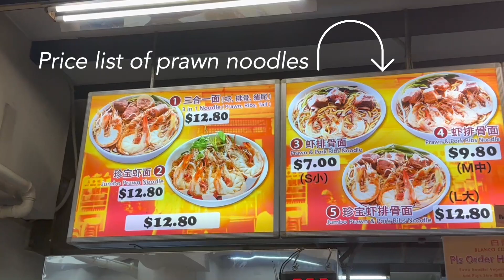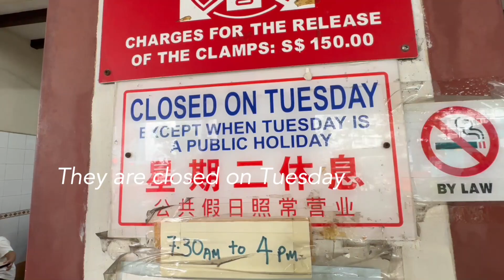Blanco Court Prawn Noodles - The Ultimate Comfort Food Experience! | The Must Try Dish in Singapore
Blanco Court Prawn Noodles offer an unrivaled comfort food experience that's both heartwarming and flavor-packed. Nestled in the heart of the Instagram haven, Haji Lane Road, this culinary gem boasts a mouthwatering bowl of noodles that's a true testament to culinary craftsmanship. The rich, umami-infused broth, generously loaded with succulent prawns and tender noodles, is a comforting embrace for your taste buds. Each slurp takes you on a journey of pure satisfaction. Whether you're a food enthusiast or a casual diner, Blanco Court Prawn Noodles promises a culinary adventure that lingers in your memory as the epitome of comfort on a plate.

We love the broth and both the prawns and tender pork ribs.

Venue: End of Haji Lane (turns left) Corner Shop
Opens daily 7.30 am to 4 pm
Closed on Tuesday except for Public Holidays

Downloading video and secondary editing is prohibited.